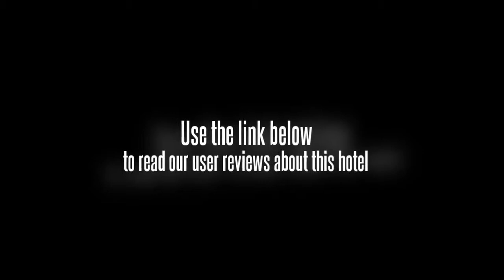Baiyoke Boutique Hotel Bangkok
The hotel also is near several of the area's most popular nightlife destinations, and offers discounts at Baiyoke family properties to guests. It is 30 minutes by car to the international airport from the Baiyoke Boutique Hotel Bangkok. The nearest Sky Train stops are Chidlom and Phayathai, and guests can walk to bus and van service stops near the hotel.

The more than 160 rooms at the hotel all share modern amenities, including televisions with cable access service, wireless Internet access, air conditioning, and in room safe boxes. Direct dial telephones, radio alarm clocks, and en suite bathrooms complete the amenities.

Blending modern style with boutique ambiance, the Baiyoke Boutique Hotel Bangkok caters to budget travelers seeking a city getaway. It maintains a 3 star rating. Breakfast is offered in the mornings, and there is a small café associated with the property. Laundry services are available on site, and a car park is offered to guests with vehicles. Wireless Internet access is available throughout, and non-smoking areas are designated.